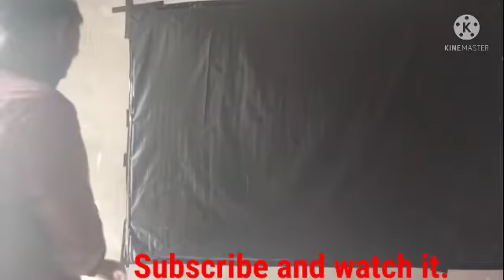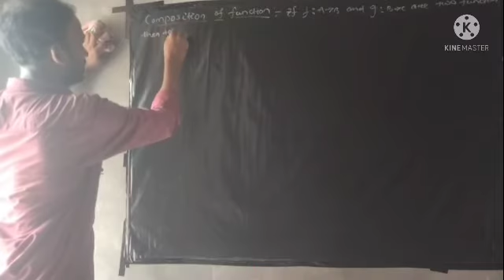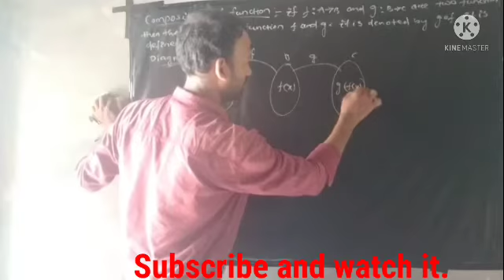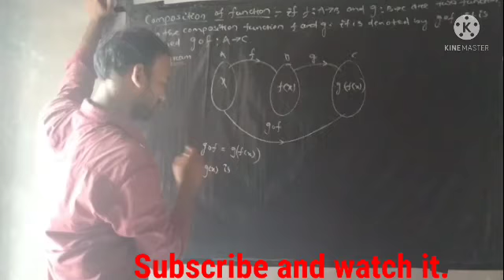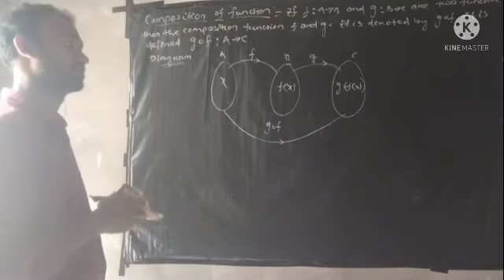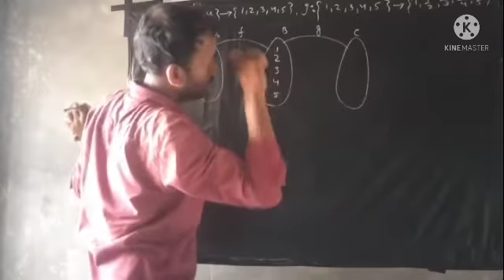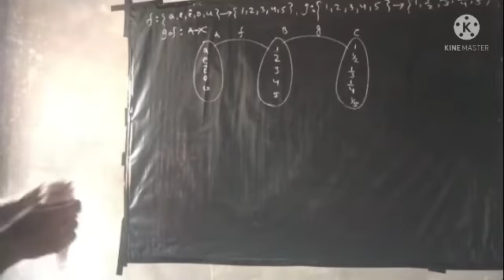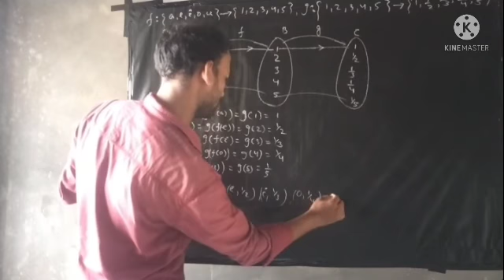functions || part 4 || osstet ||oavs || contractual teachers ||chse || cbse.